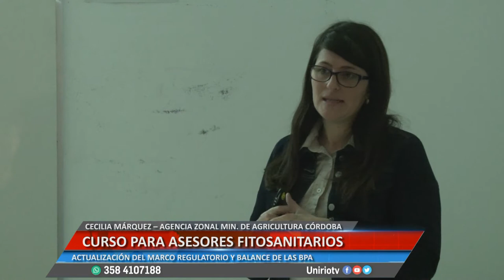CURSO PARA ASESORES FITOSANITARIOS - CECILIA MÁRQUEZ – AGENCIA ZONAL MIN. DE AGRICULTURA CÓRDOBA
ACTUALIZACIÓN DEL MARCO REGULATORIO Y BALANCE DE LAS BPA
Facebook.com/uniriotv
Twitter.com/uniriotv